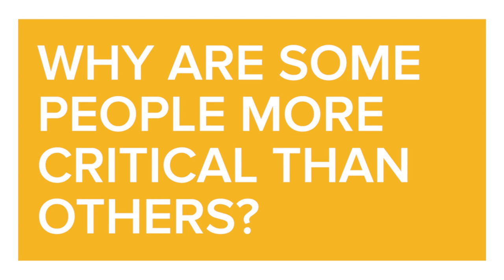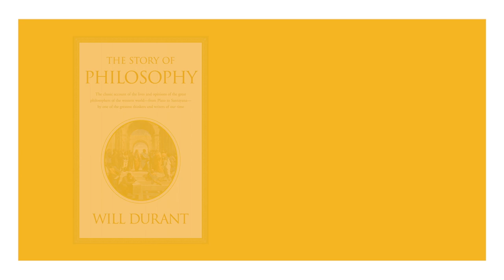The Deep Slice: Why are Some People More Critical than Others?